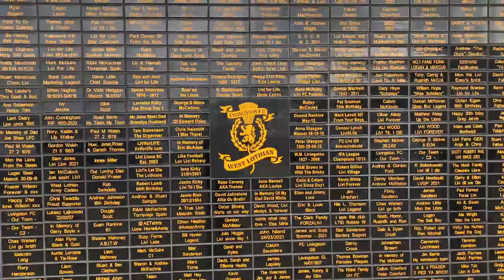Livingston Out! Cup Shocker!!! Livingston vs Inverness Caledonian Thistle Scottish Cup Matchday Vlog